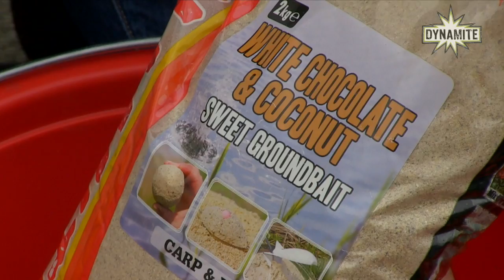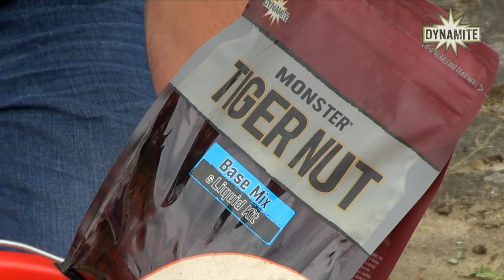Spławik i Feeder z Mariuszem Sułkiem - przygotowanie i podanie zanęty cz.1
Marteriał przygotowany dla Normark Polska